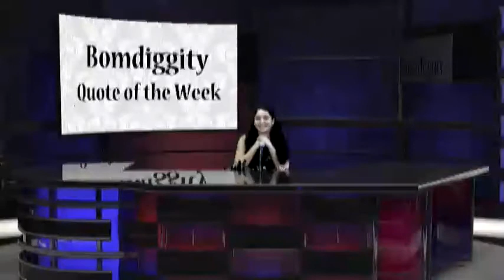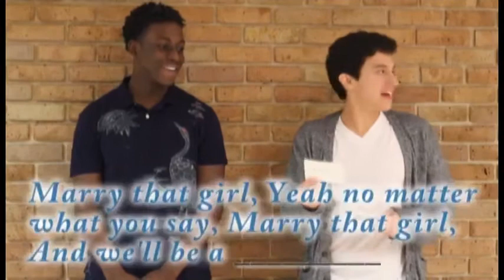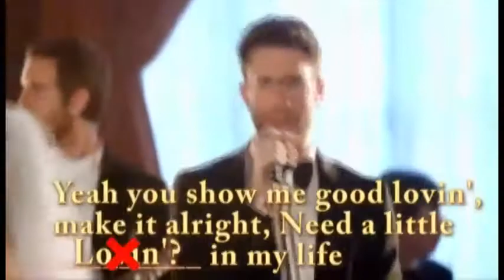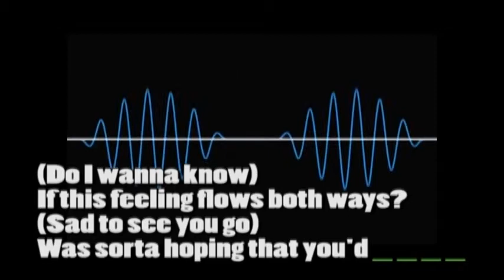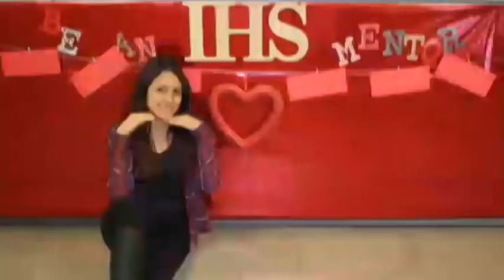KIRV TNN/ISPN 2.13.15 Friday